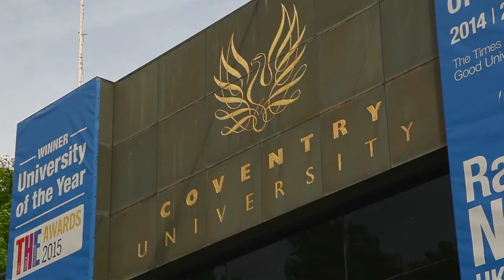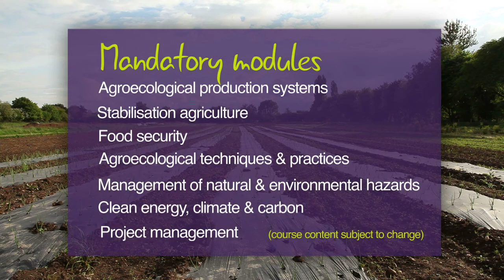Centre for Agroecology, Water and Resilience - MSc Agroecology and Food Security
Expand your horizons - come study with us!

Food security is of critical concern globally, and the development of food systems that  provide food of high quality and quantity in a sustainable way, is now a research and policy priority.

The MSc in Agroecology and Food Security is designed to equip professionals and graduates with the knowledge to critically analyse and assess the relationships between agroecological food production and management, farming systems, climate change economics and the environment.